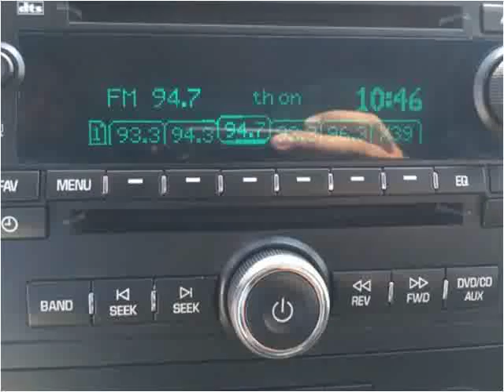2007 GMC Yukon XL Used Cars Mayfield KY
This 2007 GMC Yukon XL is available from Seay Motors - Mayfield.